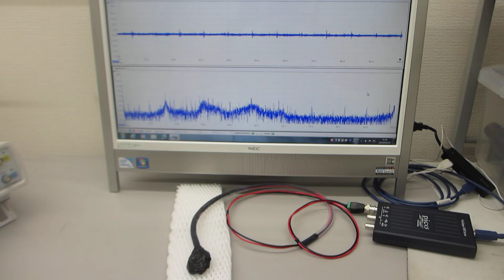超音波発振制御プローブの音響特性テスト－－超音波システム（音圧測定解析、発振制御）－－